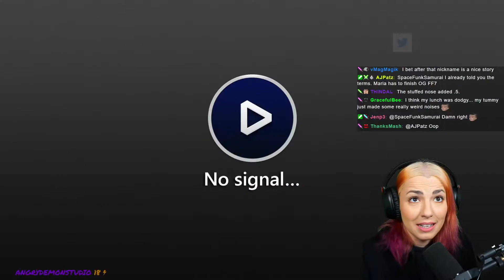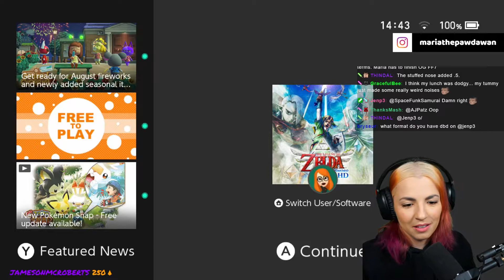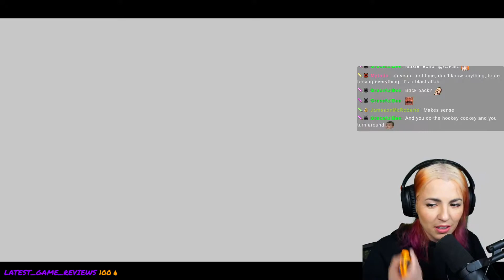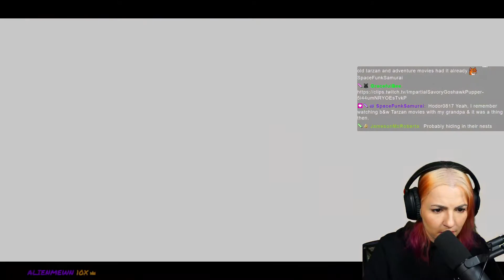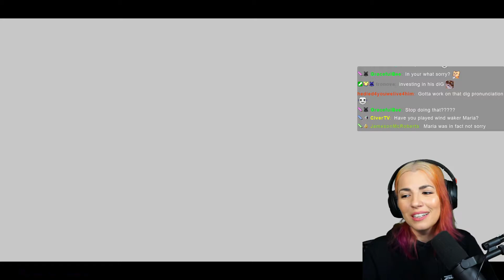The Legend of Zelda: Skyward Sword HD Part 6 | MariaThePawdawan VOD